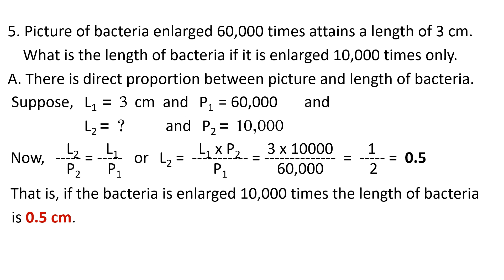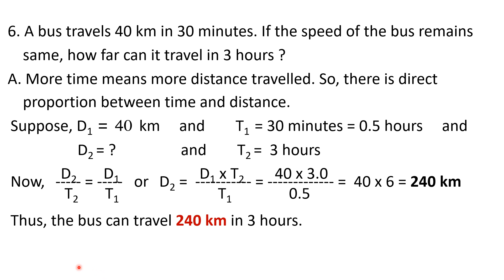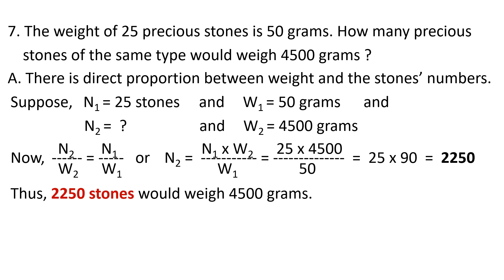8th Math Chapter 11 Direct and Indirect Proportions Exercise 11.1 Questions 5, 6, 7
PSEB Class 8 Maths Chapter 11 Direct and Indirect Proportions Exercise 11.1 Questions 5, 6, 7  English Medium.